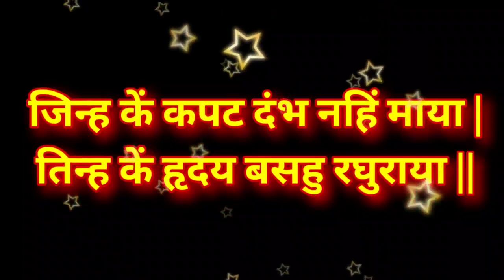स्वयंपाक करताना बोला हे 2 शब्द घराची भरभराट होईल | swayampak kartana mantra | स्वयंपाक करताना मंत्र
स्वयंपाक करताना बोला हे 2 शब्द घराची भरभराट होईल | swayampak kartana mantra | स्वयंपाक करताना मंत्र  | cooking mantra | Annapurna mantra | Annapurna mantra before cooking

swayampak kartana mantra
स्वयंपाक करताना मंत्र
स्वयंपाक करताना म्हणायचे मंत्र
स्वयंपाक करताना कोणता मंत्र म्हणावा

swayampak
mantra
स्वयंपाक
मंत्र

Only Marathi
ओन्ली मराठी